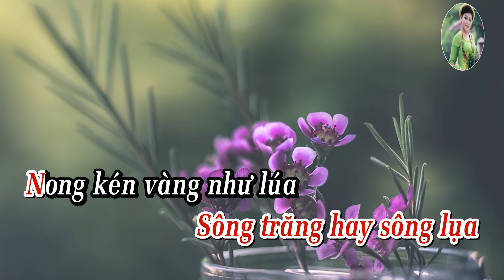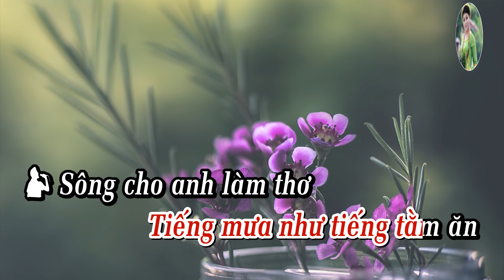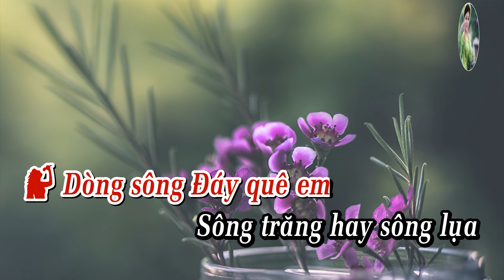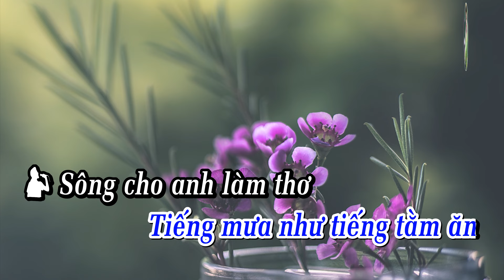Dòng Sông Quê Em Dòng Sông Quê Anh - Anh Thơ Trọng Tấn | Ca Khúc Trữ Tình Song Ca Hay Nhất